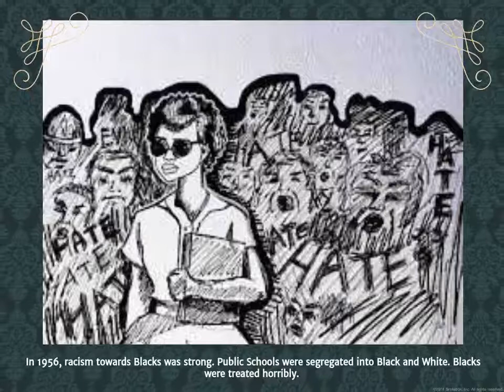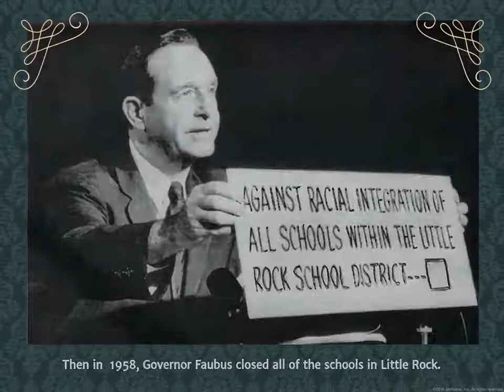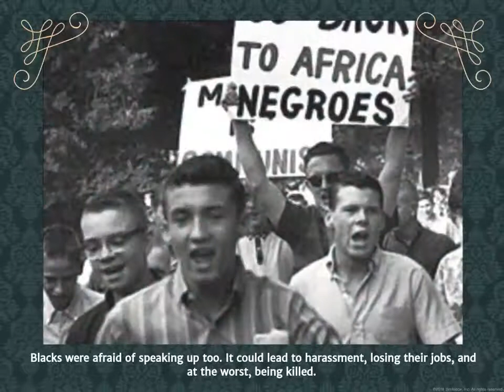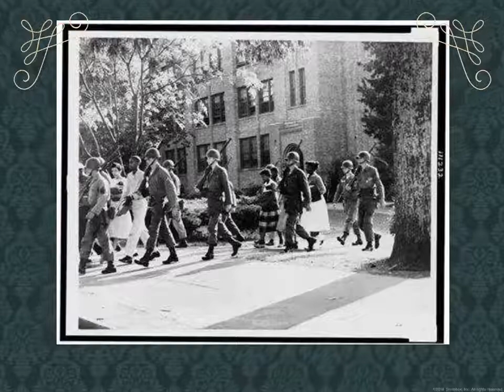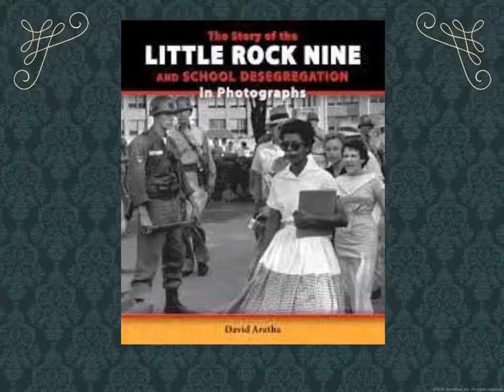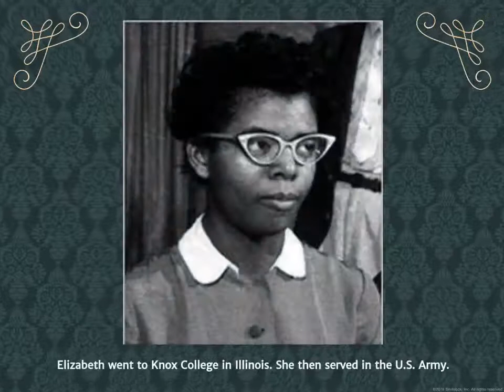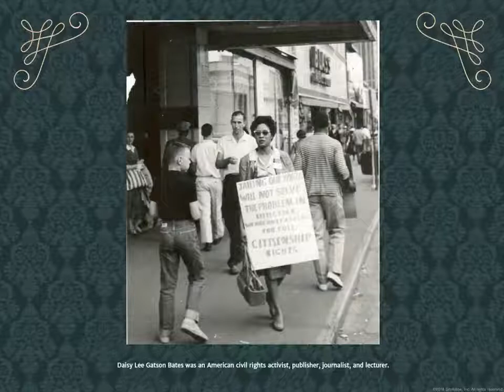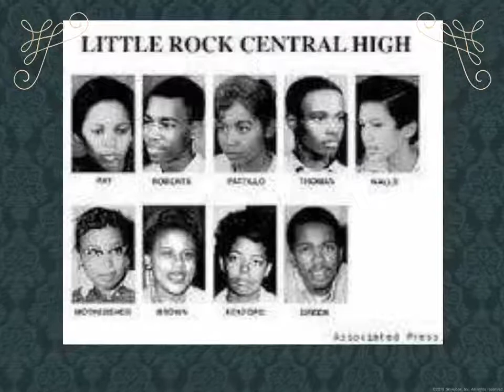THE LITTLE ROCK NINE - DALE RICARDO SHIELDS (IFORCOLOR Collective)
THE Little Rock Nine - BTAAV/Iforcolor
Slide Presentation by Dale Ricardo Shields

The Little Rock Nine were a group of nine Black students who enrolled at formerly all-White Central High School in Little Rock, Arkansas, in September 1957. Their attendance at the school was a test of Brown v. Board of Education, a landmark 1954 Supreme Court ruling that declared segregation in public schools unconstitutional. On September 4, 1957, the first day of classes at Central High, Governor Orval Faubus called in the Arkansas National Guard to block the Black students’ entry into the high school. Later that month, President Dwight D. Eisenhower sent in federal troops to escort the Little Rock Nine into the school. It drew national attention to the civil rights movement.

Minnijean Brown, Elizabeth Eckford, Ernest Green, Thelma Mothershed, Melba Patillo, Gloria Ray, Terrence Roberts, Jefferson Thomas, and Carlotta Walls had been recruited by Daisy Gaston Bates, president of the Arkansas NAACP and co-publisher of the Arkansas State Press, an influential African American newspaper.

Daisy Bates and others from the Arkansas NAACP carefully vetted the group of students and determined they all possessed the strength and determination to face the resistance they would encounter. In the weeks prior to the start of the new school year, the students participated in intensive counseling sessions guiding them on what to expect once classes began and how to respond to anticipated hostile situations.

History by any means necessary ...